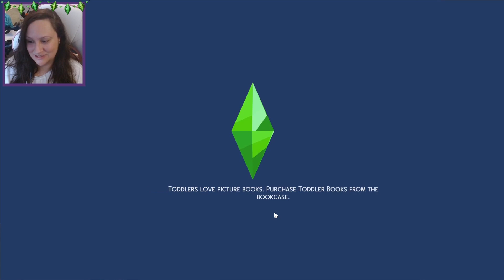goodbye to grandma | Part 9 | Rainbow Legacy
This part is just full of ups and downs! Ella has her baby and grandma goes to join Guidry.

Origin ID: AngeliaAnn
Etsy Shop

Audio Recorder: Audacity
Screen Recorder: OBS Studio
Video Editor: Adobe Premiere Pro